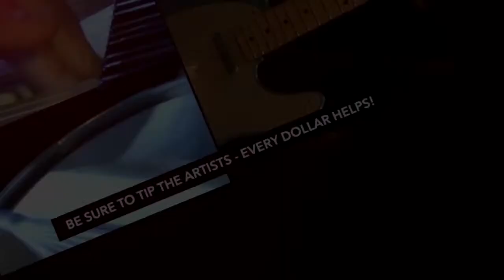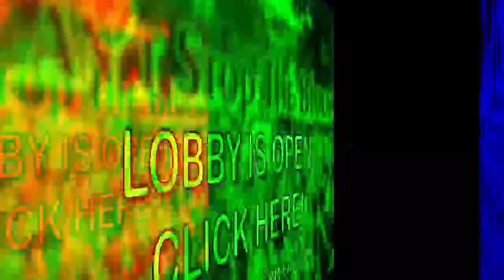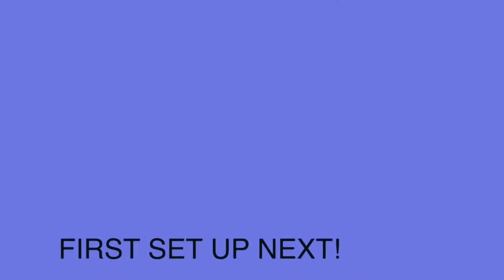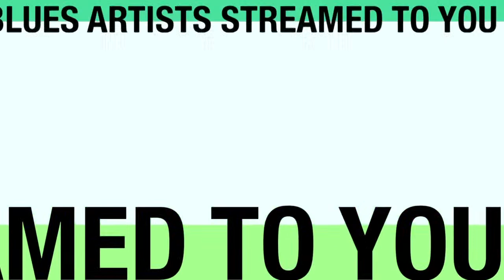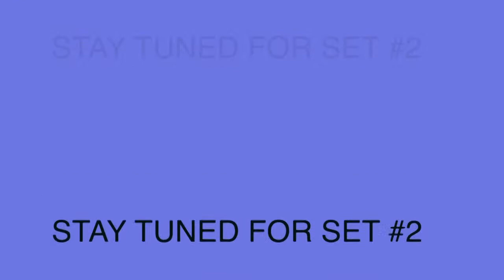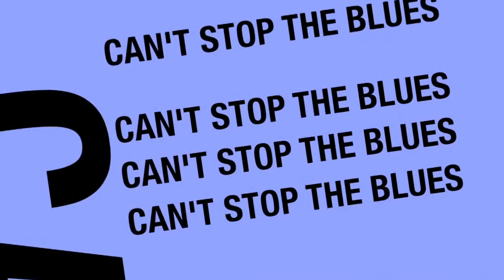TORONZO CANNON, MONSTER MIKE WELCH- 12/17